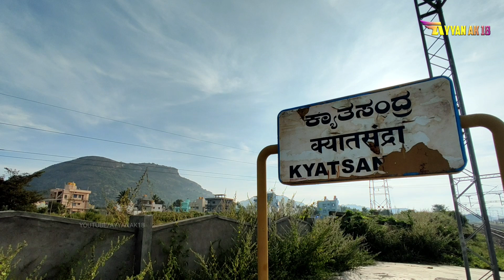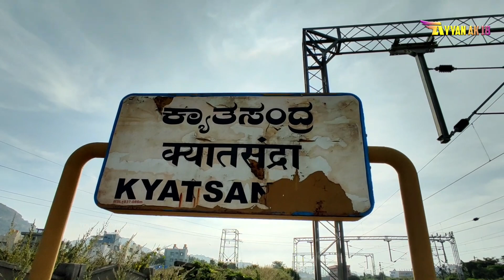Early morning Trains @ KYATSANDRA Railway Station || Vlog || Indian Ralways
🚂TRAIN--&--LOCO--DETAILS🚃

DATE : 21 - OCTOBER - 2022 || TIME : 06 : 33  AM

16546 || YESVANTPUR EXPRESS
|| KARATAGI - YESVANTPUR [ KTGG - YPR ]

11521 || WDM3D || KRISHNARAJAPURAM [ KJM ]

🚂TRAIN--&--LOCO--DETAILS🚃

DATE : 21 - OCTOBER - 2022 || TIME : 07 : 03  AM

12079 || HUBBALLI JAN SHATABDI
|| BENGALURU - HUBBALLI [ SBC - UBL ]

40388 || WDP4D || KRISHNARAJAPURAM [ KJM ]

🚂TRAIN--&--LOCO--DETAILS🚃

DATE : 21 - OCTOBER - 2022 || TIME : 07 : 08  AM

40395 || WDP4D || KRISHNARAJAPURAM [ KJM ]

🚂TRAIN--&--LOCO--DETAILS🚃

DATE : 21 - OCTOBER - 2022 || TIME : 07 : 19  AM

06243 || HOSAPETE INTERCITY
|| BENGALURU - HOSAPETE [ SBC - HPT ]

20062 || WDP4 || KRISHNARAJAPURAM [ KJM ]

🚂TRAIN--&--LOCO--DETAILS🚃

DATE : 21 - OCTOBER - 2022 || TIME : 07 : 31  AM

11022 || CHALUKYA EXPRESS
|| TIRUNELVELI - DADAR [ TEN - DR ]

40536 || WDP4D || KRISHNARAJAPURAM [ KJM ]

🚂TRAIN--&--LOCO--DETAILS🚃

DATE : 21 - OCTOBER - 2022 || TIME : 07 : 42  AM

06274 || BENGALURU PASSAGER
|| ARSIKERE - BENGALURU [ ASK - SBC ]

40493 || WDP4D || KRISHNARAJAPURAM [ KJM ]

🚂TRAIN--&--LOCO--DETAILS🚃

DATE : 21 - OCTOBER - 2022 || TIME : 08 : 07  AM

BFVN

12047 + 12002 || WDG4 || HUBBALLI [ UBL ]

🚂TRAIN--&--LOCO--DETAILS🚃

DATE : 21 - OCTOBER - 2022 || TIME : 08 : 16  AM

06511 || TUMKUR DEMU EXPRESS
|| BANASWADI - TUMAKURU [ BAND - TK ]

🚂TRAIN--&--LOCO--DETAILS🚃

DATE : 21 - OCTOBER - 2022 || TIME : 08 : 22  AM

06580 || YESVANTPUR MEMU EXPRESS
|| TUMAKURU - YESVANTPUR [ TK - YPR ]

🚂TRAIN--&--LOCO--DETAILS🚃

DATE : 21 - OCTOBER - 2022 || TIME : 08 : 38  AM

06274 || BENGALURU JAN SHATABDI
|| SHIVAMOGGA - BENGALURU [ SMET - SBC ]

14056 || WDM3A || KRISHNARAJAPURAM [ KJM ]